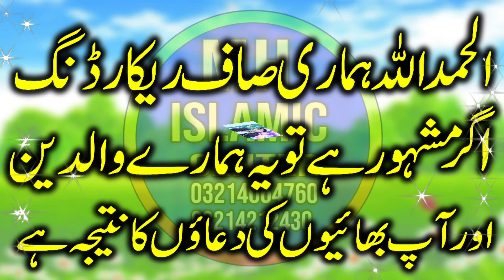molana Qari Usman Arif Sb .mh islamic center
molana Qari Usman Arif Sb .mh islamic center @mhislamiccenter